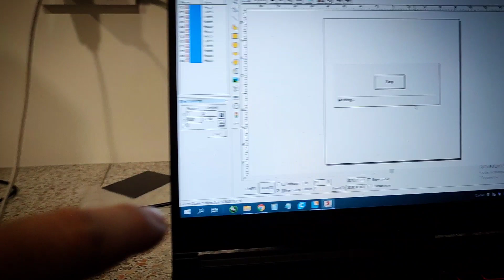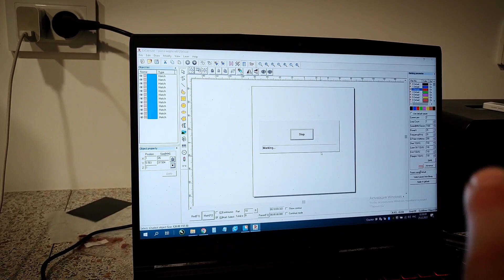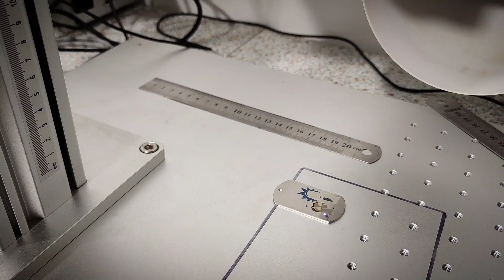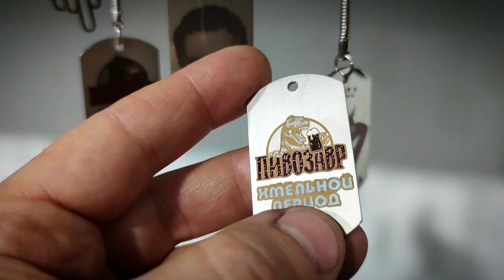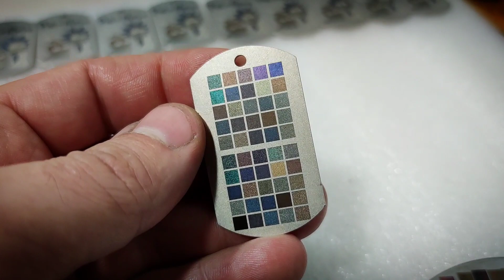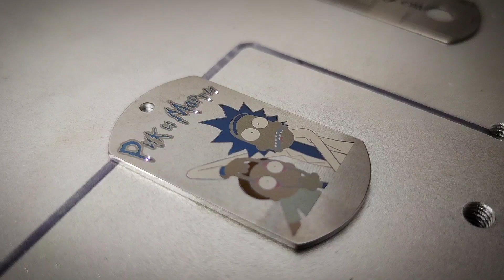Цветная гравировка на жетонах - нужен отдельный станок под эти задачи